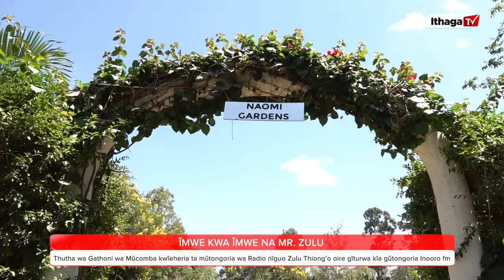ZULU THIONG'O - Thabarĩ ya mĩaka 23 ya ũmemerekia wĩkũranĩire | Mathaga Ma Rũrĩrĩ Episode 10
Tabarĩra ya Mathaga ma rũrĩrĩ nĩ ya mwanya, ĩrĩa yũkĩte gũtambũra
na kũmũrĩka ngũthi irĩa nĩ njamba na njorua cia rũrĩrĩ kuumana na
mawĩko mao magemu na moguni. Tabarĩra - inĩ ĩno ũkagia na mweke wa kũmenya ngũthi ici na njĩra nginyanĩru gũũkũ tũgĩtigĩrĩra nĩmahumbwo thũmbĩ na kũmahe ngoga cia gũkorwo me mathaga ma rũrĩrĩ na gũtũũra me kĩrorerwa.